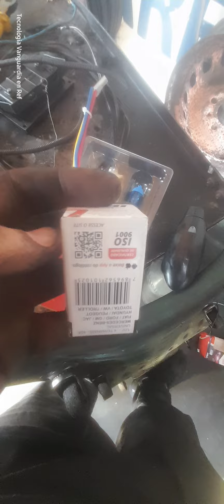classic revisao parte elétrica